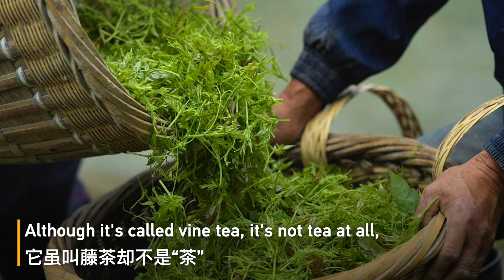Vine "tea", a specialty of Tujia ethnic group in central China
Hubei Province in central China boasts not only spectacular natural landscapes but also several amazing local specialties. Among these is an indigenous herbal beverage referred to as vine "tea." The beverage, particularly in its purple form, captured much public attention at the just-concluded 16th Beijing International Tea and Tea Ceremony Exhibition. Farmers of the Tujia ethnic group, who grow the crop as their pillar industry, say that although it's called vine tea, it's not tea at all, but a member of the Vitaceae family! Watch the video to find out more about this drink's health-promoting properties.